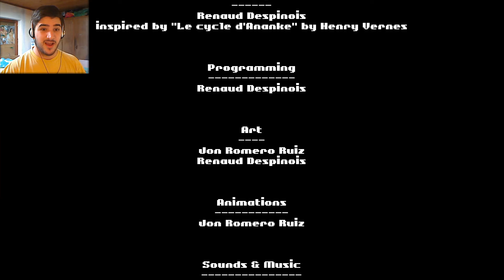JEROME GOT SHOT | Ananke #4 END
F*CKING SHOT WITH A SHOTGUN
Thanks for da like ★~(◡﹏◕✿)